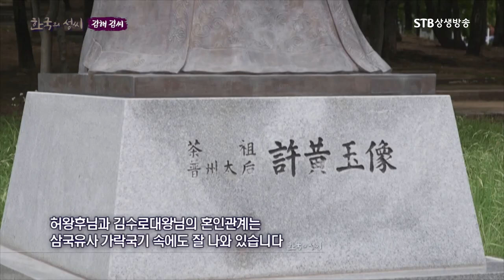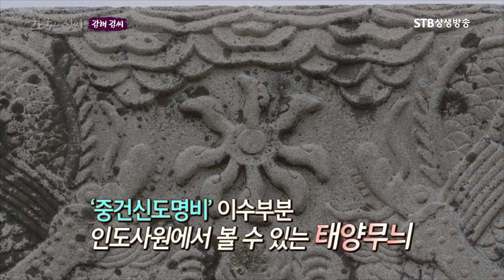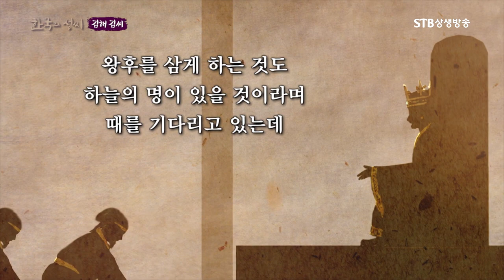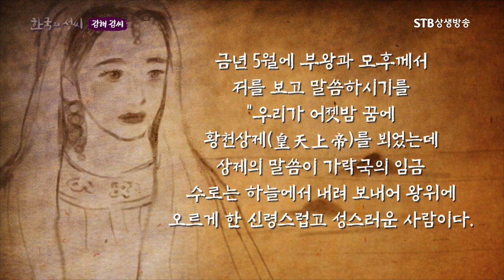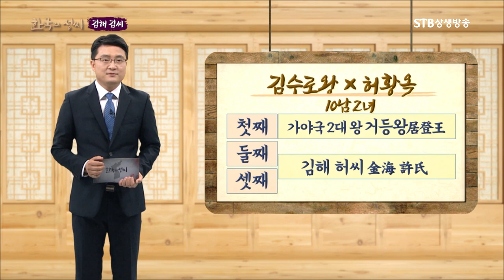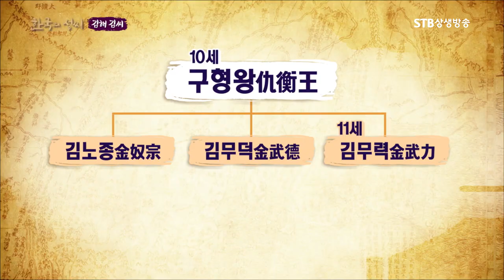가야 왕릉에 인도의 상징무늬가 그려진 이유ㅣ인도 공주 허황옥 가야의 왕비가 되다ㅣ김해 허 씨의 기원ㅣ한국의 성씨 STB상생방송